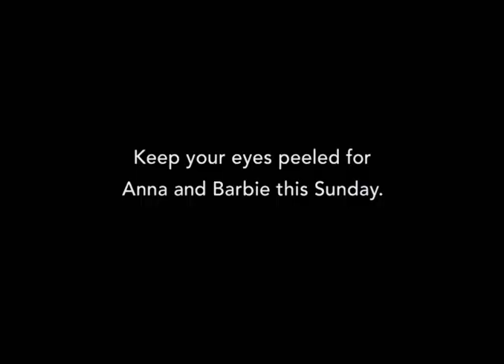Anna Kendrick and Barbie Commercial